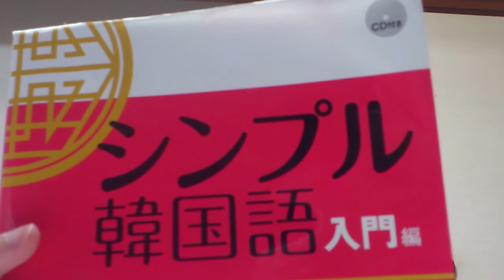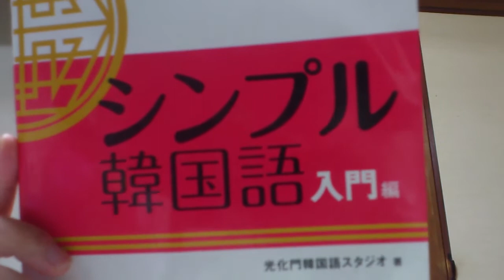勉強しやすい！！ シンプル韓国語入門編 光化門韓国語スタジオ著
韓国語が学べる参考書です。
最小の学習項目で最大の学習効果を得られるようです。
一回勉強したら、復習は忘れずに！